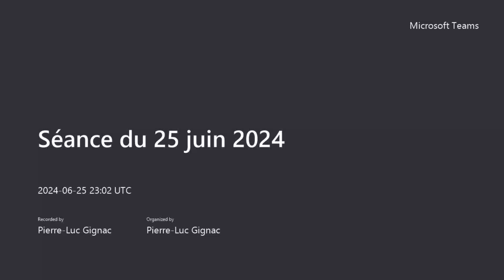Séance du conseil municipal du 25 juin 2024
La Ville de Donnacona vous invite à visionner ses séances du conseil municipal qui se tiennent dans la salle du conseil de l'hôtel de ville en présence du public.

Afin de favoriser la participation citoyenne, vous êtes invités à poser vos questions en lien avec l'ordre du jour, qui est disponible sur notre site internet.